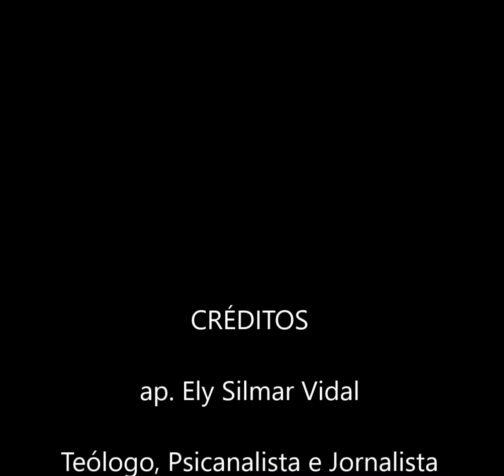Quando uma TV ataca a nação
"É extremamente lastimável que uma rede de televisão, de ampla cobertura nacional, se volte contra o seu próprio povo, procurando destruir o que ele tem de mais sagrado, base de toda a sua unidade: a família.
Não é de hoje que as Organizações Globo e muito em particular a sua TV Globo buscam interferir, de forma desabrida e escancarada, na família brasileira, não para reforçar os seus laços, mas para denegri-la procurando incentivar fissuras e lacunas, na certeza de que assim estarão desestabilizando, de forma definitiva, o estado brasileiro.

Assim tem sido na condução das suas novelas que, insistentemente, inoculam a desarmonia e o desrespeito familiar, aviltando os princípios basilares da sociedade brasileira, estimulando a quebra de padrões que concorrem para a sadia convivência entre as suas diferentes gerações. Incentivam as tão controversas políticas de gênero, que atingem crianças em tenra idade protegidas pelas leis brasileiras, muito em particular, pelo Estatuto da Criança e do Adolescente; incentivam a prática de atividades criminosas, que transformam os bandidos em pessoas de bem e os agentes da lei em contumazes, perversos e violentos marginais. Esse tem sido o pano de fundo que norteia e orienta todos os passos da organização televisiva nos tumultuados dias de hoje.

Todavia, no programa Fantástico, de 8 de outubro p.p., todos os limites da TV Globo foram ultrapassados, quando passou a defender, publicamente, como arte, cenas do mais baixo nível, intrinsicamente ligadas à pedofilia, zoofilia, necrofilia, homossexualismo e outras bizarrices, taxando-as como educativas, destinadas a quebrar os tabus e os princípios de unidade que governam a chamada “família tradicional”, por ela tão combatida e considerada, até mesmo, uma aberração. Por completo, ignorou a exposição de crianças inocentes a cenas tão chocantes e extravagantes.

Todavia, causa estranheza o silêncio de organizações costumeiramente vigilantes e prontas a denunciar problemas de muito menor envergadura, como a OAB, a CNBB e até mesmo o Ministério Público e o governo em geral, que se omitiram, por completo, em assunto de tamanha gravidade para o futuro da nossa juventude. As igrejas evangélicas, com o seu amor a Deus, sagrada devoção à sua fé e persistente defesa dos laços familiares, têm tomado a dianteira no combate à vil ação da Globo, enquanto os católicos e os espíritas, como de costume, têm se mantido em silêncio.

Apenas o bispo de Apucarana, Dom Celso Antônio Marchiori, fez um contundente pronunciamento na sua homilia, no Santuário de Aparecida, quando da grande festa dos 300 anos da aparição da imagem da Virgem. Uma solitária voz. Que vergonha, CNBB!
É preciso que todas as igrejas cristãs, em comunicado conjunto, repudiem as políticas deletérias e as campanhas difamatórias há  muito adotadas pela Globo, mas incrementadas consideravelmente nos tempos atuais. Nesse particular, é oportuno relembrar o vibrante libelo J’ÀCCUSE, de Dom Lucas Moreira Alves, cardeal primaz do Brasil, em Salvador, em 1993, denunciando, há 27 anos atrás, as práticas costumeiras dos canais de televisão e que, hoje, se repetem com muito maior virulência:

“Acuso a televisão brasileira de ser demolidora dos mais autênticos e inalienáveis valores morais, sejam eles pessoais ou sociais, familiares, éticos, religiosos e espirituais.
Demolidora porque não somente zomba deles, mas os dissolve na consciência do telespectador e propõe, em seu lugar, os piores contravalores. Neste sentido, é assustadora a empresa de demolição da família e dos mais altos valores familiares – amor, fidelidade, respeito mútuo, renúncia, dom de si – realizada quotidianamente, sobretudo pelas telenovelas. Em lugar disso, o deboche e a dissolução, o adultério e o incesto”.

De há muito o povo já percebeu que a TV Globo é contrária aos seus valores mais caros e manifesta a sua repulsa nos níveis de audiência da empresa, que devem continuar caindo de forma consistente. Sem subterfúgios, os seus objetivos maiores de dissolução da família brasileira foram escancarados, em consonância com os ditames da agenda global a que se sujeitou, mantendo-se totalmente alheia aos tradicionais costumes e à profunda devoção religiosa da nossa gente, determinada, por todos os meios que lhe aprouver, a desconstruir os valores cristãos do povo brasileiro." (Gen. Ex R1 Luiz Gonzaga Schroeder Lessa - Rio de Janeiro - 18/10/2017)

(ap. Ely Silmar Vidal - Teólogo, Psicanalista e Jornalista - skype: siscompar - fones: 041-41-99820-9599 (TIM) - 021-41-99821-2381 (CLARO e WhatsApp) - 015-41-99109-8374 (VIVO) - 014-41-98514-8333 (OI) - mensagem 201017 - Quando uma TV ataca a nação - imagens da internet)